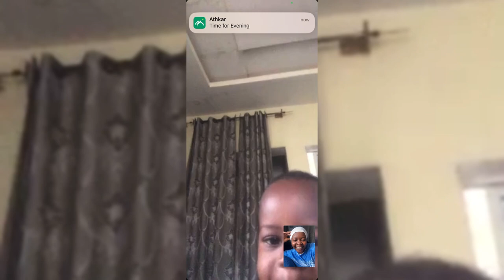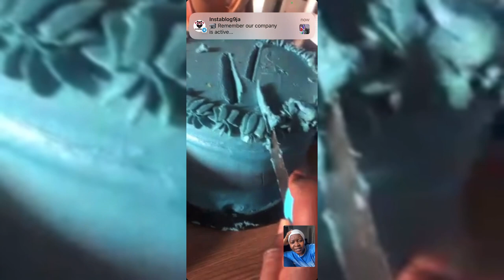Ramadan day 9,10&11. Work/ cooking/ birthday.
New video 💃🏻💃🏻💃🏻
Ramadan day 9,10&11

Name: Amina Isa Mailafia
Age: 24
camera 📷 iPhone 11
Camera operator: Amina Isa Mailafia
Edited by: Amina Isa mailafia
Script: Amina Isa Mailafia
Editing App: @capcut

All copyright to their owners
No infringement intended.